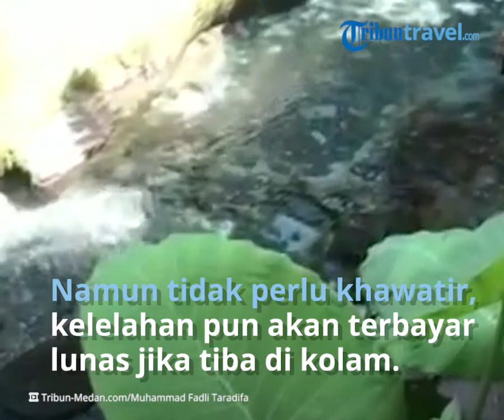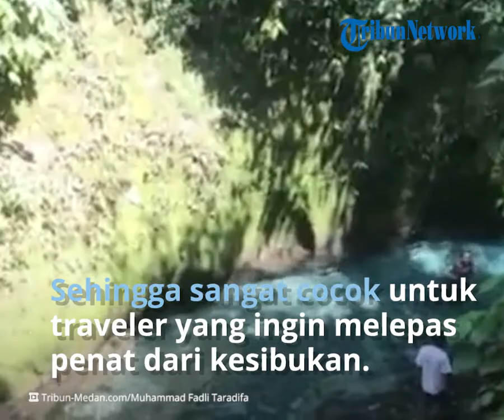Tempat Wisata Pemandian Pelaruga di Langkat, Tawarkan Keindahan Alam yang Mempesona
TRIBUN-VIDEO.COM - Air terjun Palaruga, memiliki keindahan alam yang tiada tanding.

Pemandian yang berada Jalan Sungai Wampu, Rumah Galuh, Sei Bingai, Kabupaten Langkat, Sumatera Utara menjadi daya tarik tersendiri bagi para wisatawan.

Informasi tambahan yang berhasil dihimpun, nama asli dari tempat ini adalah Air Terjun Teroh-teroh yang menurut Bahasa Batak artinya adalah ‘Bawah-bawah’.

Tempat ini dinamakan Teroh-teroh karena air yang ada disini berasal dari mata air yang sangat jernih dan bersih.

Untuk menuju ke lokasi ini, wisatawan harus menempuh perjalanan yang cukup menantang dengan berbagai rintangan di antaranya perjalanan mendaki dan menurun.

Namun tidak perlu khawatir, kelelahan wisatawan akan terbayar lunas jika tiba di kolam pemandian abadi atau yang lebih dikenal kolam abadi.

Tidak hanya keindahan sungai nya, suasana alam di sekitar dengan pepohonan dan tumbuhan yang tumbuh subur, menciptakan udara bersih juga sejuk, sehingga pikiran anda dapat rileks seketika.

Di tempat ini, anda bisa berendam dengan air yang jernih seperti berada di dalam cermin.

Air yang berada di Air Terjun Pelaruga yang satu ini bisa membuat siapa saja terpesona.

Dengan warna air kebiruan yang jernih, para pengunjung yang datang pasti dibuat tidak sabar untuk cepat-cepat bermain air.

Destinasi wisata air ini juga lebih dikenal dengan sebutan Pelaruga dikarenakan berada di Desa Rumah Galuh dan dijaga juga dilestarikan oleh salah satu komunitas pemandu alam yang bernama Pelaruga.

Ekin pengelolah Palaruga, yang dihubungi Tribun Medan mengatakan, wisatawan tidak perlu khawatir untuk alat bawaan, dan dokumentasi, pihaknya tetap menyediakan pemandu untuk membawa perlengkapan wisatawan.

"Kita menyediakan pemandu, tentunya tidak hanya jadi pemandu jalan tetapi membawa barang-barang wisatawan, serta dokumentasi," ujarnya, Minggu (13/6/2021).

Untuk tarif, lanjut Ekin, perorang dikenakan biaya Rp 50 ribu.

"Untuk tarif 50 ribu perorang. Itu sudah semua, mulai retribusi masuk, parkir serta sewa jaket life (pelampung)," bebernya.

Selain airnya yang indah, wisatawan juga apat menikmati melompat dari puncak tebing menuju ke dalam air untuk mendapatkan sensasi menantang yang mungkin belum pernah mereka rasakan.

Anda juga bisa leluasa berendam dan menikmati segarnya air di Air Terjun Pelaruga sambil ditemani panorama alami di sekitar yang sangat indah.

Tidak hanya itu, anda yang ingin menguji nyali bisa melakukan body rafting, yaitu menghanyutkan diri di air untuk mengikuti alirannya.

Lokasi pemandian Palaruga ini juga cocok untuk menjadi destinasi wisata dengan pergi berkelompok baik bersama rekan, keluarga maupun orang terkasih.

Artikel ini telah tayang di Tribun-Medan.com dengan judul Keindahan Pemandian Air Terjun Palaruga di Sei Bingai Kabupaten Langkat,